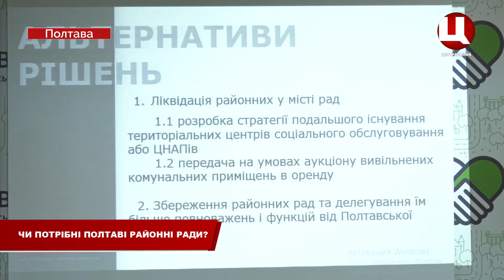Чи потрібні у місті районні ради ?